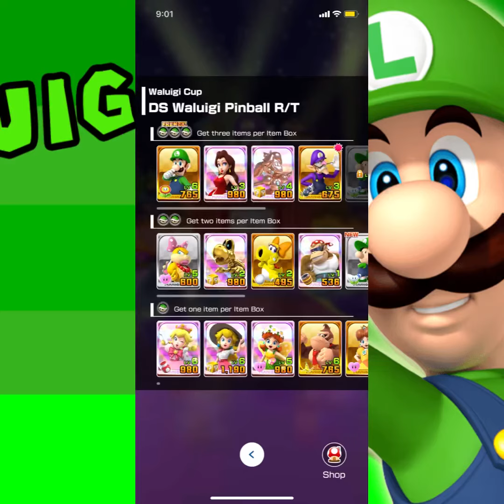Testing out my level 6 Luigi❤️